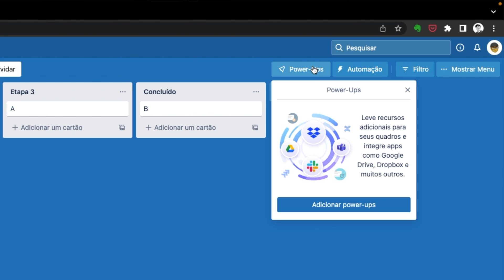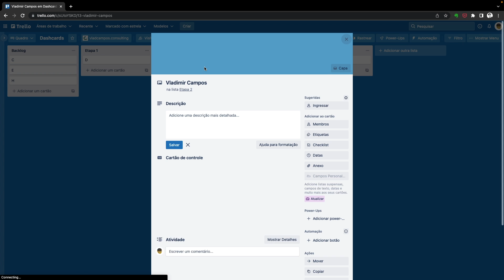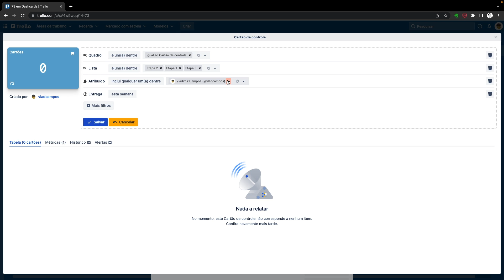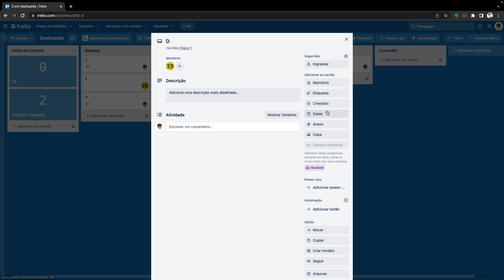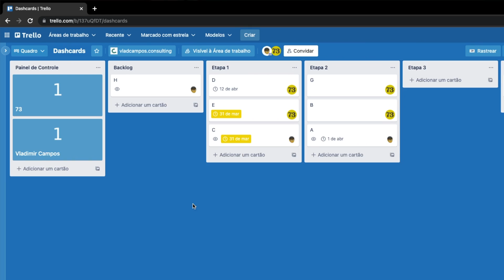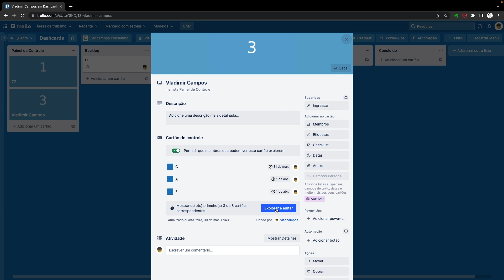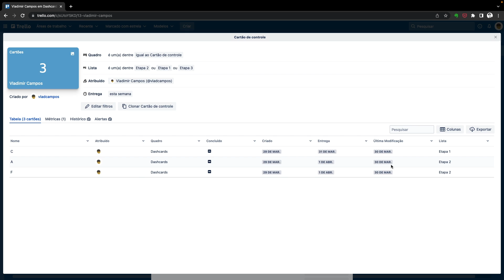Painel de Controle gratuito para o Trello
O Trello agora tem um Painel de Controle (Dashboard) gratuito.

➤ CONTEÚDO RELACIONADO

➤ CAPÍTULOS

0:00 | Intro
0:39 | Como instalar o Power-Up Cartões de Controle
0:51 | O que é o Power-Up Cartões de Controle
1:34 | Como configurar o Power-Up Cartões de Controle
2:47 | Como usar o Power-Up Cartões de Controle
5:20 | Como visualizar todos os meus cartões no Trello
6:40 | Outras configurações do Power-Up Cartões de Controle